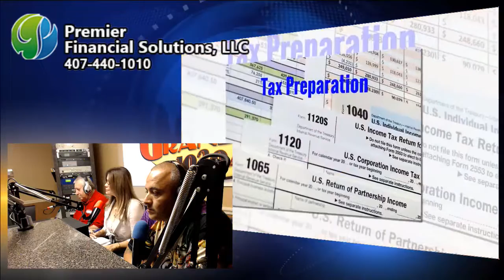RadioRPM Live show for 7-1-17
RadioRPM Live show for 7-1-17. Thanks for the support: Bomby, Orlando Rodriguez Street Legal Products Al's Pizzeria, Ber-Lynn Race Craft and Iturrino Photo Studio We can help you Grow Your Sales with Effective advertising. If you want maximum exposure for your business or product, we can tell your story.